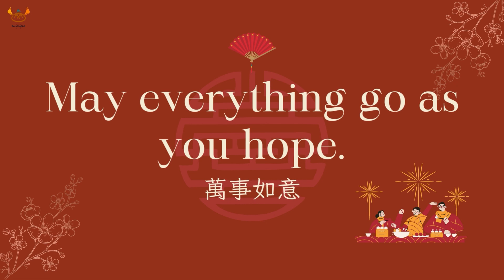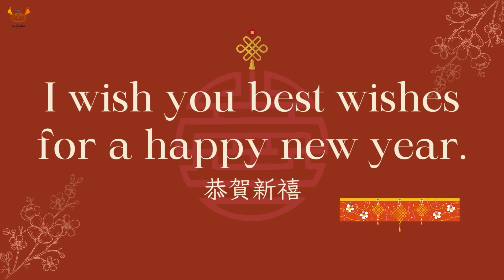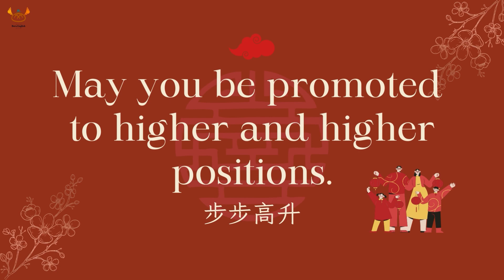【新年特別篇】八句新年吉祥話 讓你新年發發發｜拜年必備英文句子｜恭喜發財！年年有餘！｜Boro English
新年要到啦～波羅英文祝福大家新年快樂！🧨
今天讓我們一起來學習 八句新年吉祥話
年假時可以用英文向親朋好友祝賀呦！